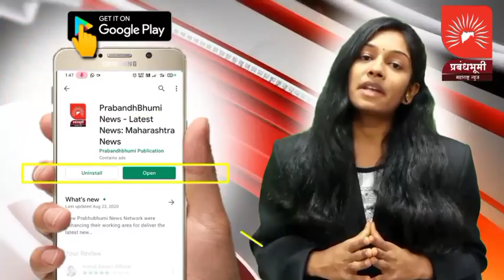शेतकरी हितासाठी मुंबईचे रडार वर्ग करून नाशिक व औरंगाबादला एक्स बॅंड डॉप्लर रडार द्या - भौतिकशास्रज्ञ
शेतकरी हितासाठी मुंबईचे रडार वर्ग करून नाशिक व औरंगाबादला एक्स बॅंड डॉप्लर रडार द्या - भौतिकशास्रज्ञ व हवामान तज्ञ प्रा.किरणकुमार जोहरे